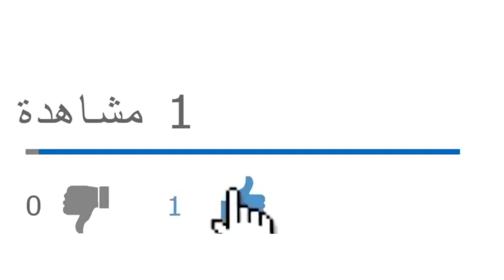ما يجب على الجزائريين نظاما ومعارضة أمام هذه التحديات القائمة والقادمة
عن برنامج "مع أنور مالك"

من يرغب في التواصل معنا:
مواقعنا على شبكات التواصل الاجتماعي:
تويتر: